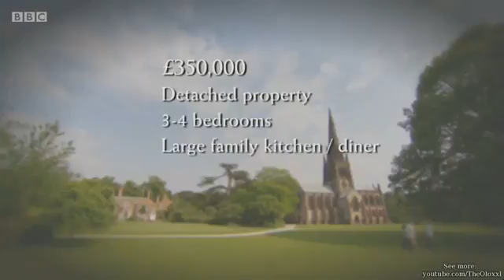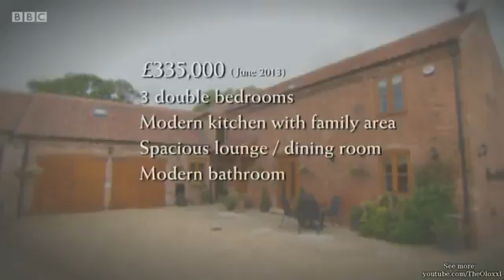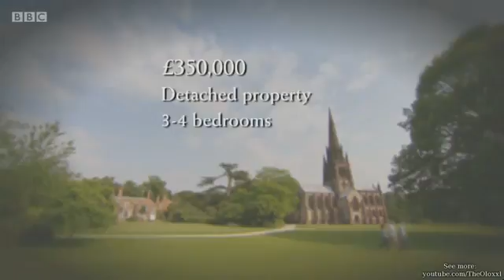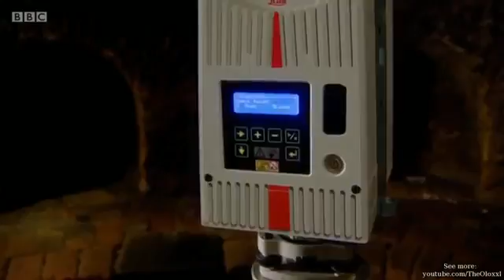Escape to the Country 14 23 Nottinghamshire